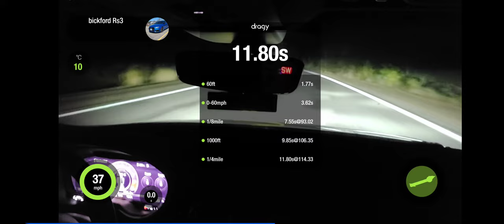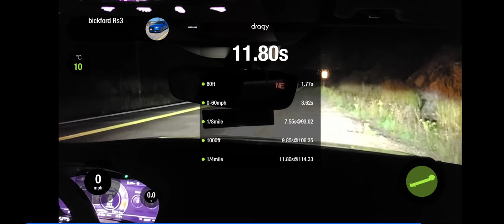Stock Rs3 putting in work! 0-60/¼ mile Dragy run!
Stock 2018 Audi Rs3 putting down a whicked time in some boost weather.
Cts Intake
2 gals e85
stock tune
600 DA
10 degrees Celsius